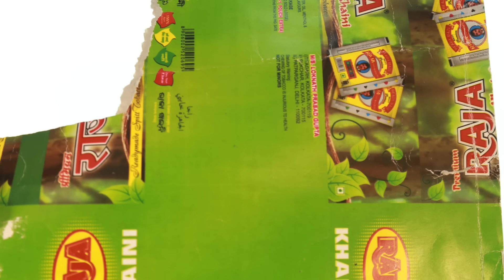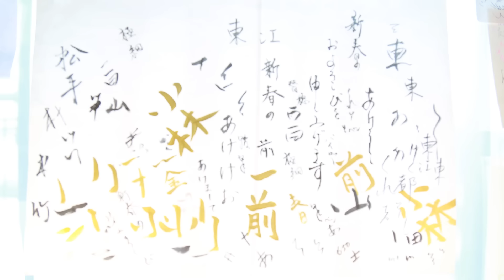世界の「ためしがき」コレクション (Tameshigaki Art) × RYLL (RAM WIRE) コラボMV 「Try The World」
"試し書き（ためしがき）とは、文房具コーナーに備え付けられたペンの書き心地を試す紙。
無意識のアートに魅せられた世界一の「試し書き」コレクター・寺井広樹氏の収集作品とRAM WIREのRYLLによるコラボMVが完成！"

Mr.Terai has a collection of more than 20,000 pieces of tameshigaki art from 106 countries around the world.